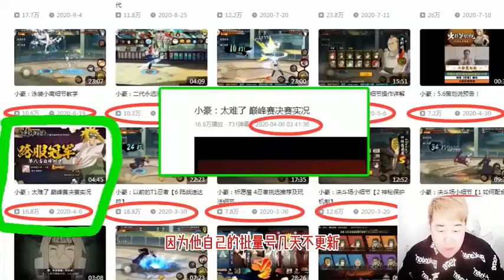火影忍者手游辣条哥：报告显示我是重度抑郁症，屡遭失败让我崩溃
报告显示我是重度抑郁症，屡遭失败让我崩溃